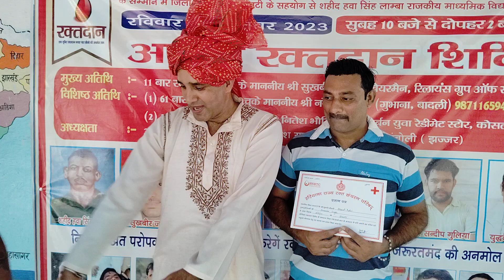रक्तदान करना खुद के लिए भी फायदेमंद है। कोसली से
रक्‍तदान से सिर्फ दूसरों की ही नहीं, अपनी भी जिंदगी बचाते हैं आप, कम होता है हार्ट अटैक और कैंसर का खतरा  ।

विभिन्‍न शोध बताते हैं कि रक्तदान कैंसर के खतरे को कम करता है। रक्तदान करना खुद के लिए भी फायदेमंद है। रक्तदान करने वालों को दिल का दौरा पड़ने, पैरालिसिस यानी लकवा होने, मोटापा और कैंसर होने का खतरा बहुत कम हो जाता है।

रक्तदान महादान है
रक्तदान से हम किसी का जीवन बचा सकते हैं। हर स्वस्थ व्यक्ति को प्रत्येक तीन माह पर रक्तदान करना चाहिए। ब्लड डोनेशन को महादान कहा जाता है। आपके दिए गए खून से विभिन्न स्वास्थ्य समस्याओं से जूझ रहे लोगों को नया जीवन दिया जाता है।अपने खून से किसी दूसरे को नया जीवन देना एक महान कार्य माना जाता है।

ब्लड डोनेशन क्यों है जरूरी
रक्तदान करने का अर्थ है किसी को जीवन दान करना। रक्त न किसी दुकान में मिलता है, न किसी पेड़ पर उगता है। न कोई इसे लैब में बना सकता है। सिर्फ और सिर्फ एक मनुष्य ही दूसरे मनुष्य को यह जीवन दान दे सकता है। रक्त को किसी कंपनी में नहीं बनाया जा सकता। मानव शरीर ही रक्त बनाने की कंपनी है।

'कर'भला तो, हो भला,अंत भले का भला
21बार रक्तदान कर चुके युद्धवीर सिंह लांबा,
अध्यक्ष“मां-मातृभूमि सेवा समिति”
वीरों की देवभूमि धारौली
कोसली-झज्जर रोड़, हरियाणा

जो हाथ सेवा और मदद के लिए उठते हैं वो प्रार्थना करने वाले हाथों से कहीं ज्यादा पवित्र हैं।